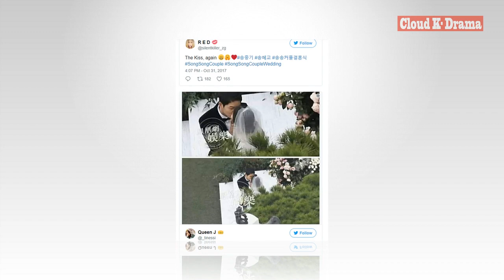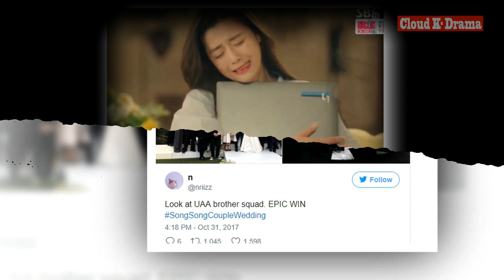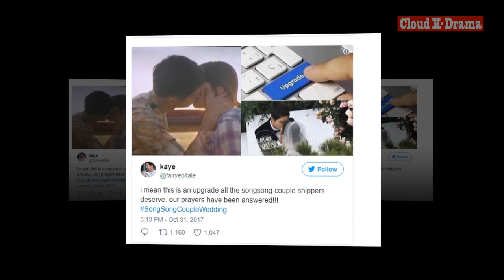♡Song Song Wedding♡ Song Joong Ki and Song Hye Kyo share official beautiful wedding photos Part 3